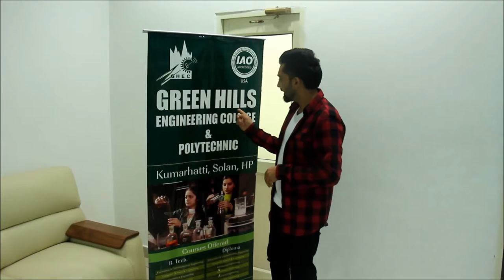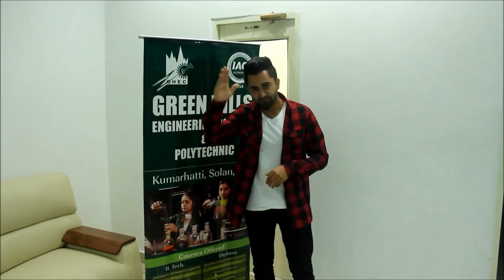Sharry Mann views on GHEC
On final day of Elevation 2KX6.
Sharry Mann performed on the stage but before that he had a very special message for everyone.